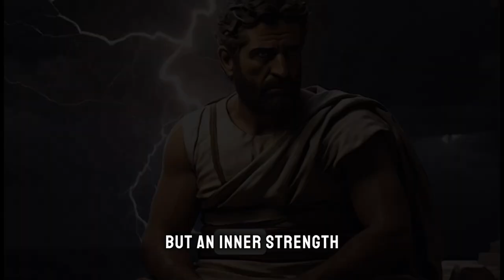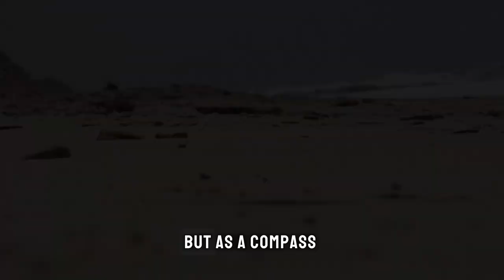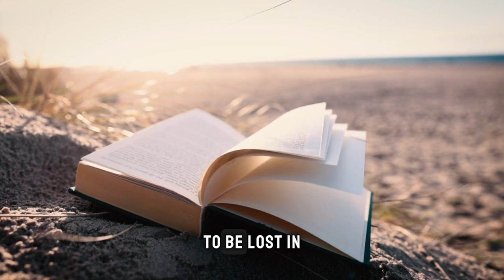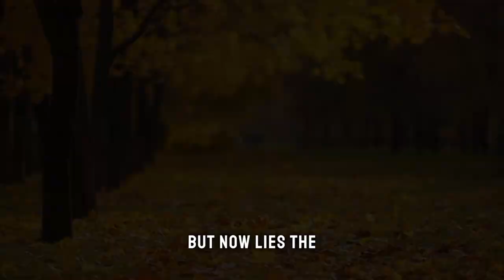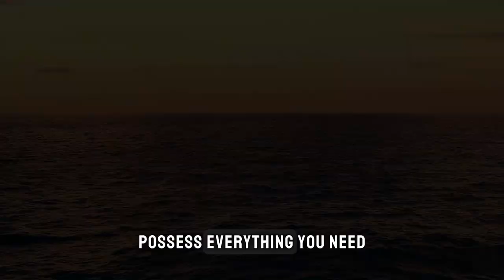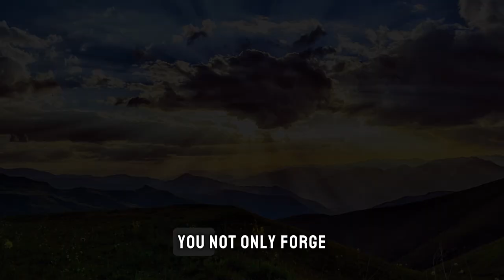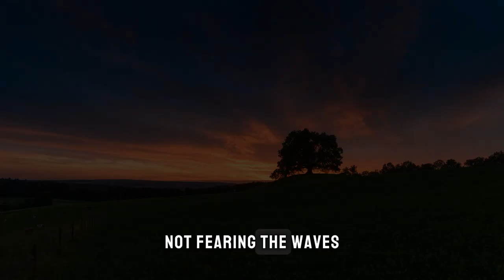Become Unstoppable: 7 Ancient Stoic Habits for Modern Mastery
Feeling overwhelmed by negativity, fear, and doubt?  Discover the unstoppable power of Stoicism in this practical guide. ✨ We'll explore 7 life-changing Stoic habits used by emperors, athletes, and modern achievers to conquer challenges, cultivate inner peace, and master your mind.

In this video, you'll learn:

The secrets of ancient Stoicism and how they apply to your modern life. ️
7 powerful Stoic habits for:
Overcoming fear and anxiety
Building mental resilience
Finding purpose and direction
Embracing challenges with positivity
Achieving lasting happiness and fulfillment
Practical exercises and strategies to implement these habits in your daily life.
Real-life examples of how Stoicism has transformed people's lives.
Stop letting negativity hold you back. Uncover the unstoppable potential within you with Stoicism.

Watch Now andJoin our community of Stoic warriors!

Research- Alex Algerian
Writing- Ajay Singh
Editor- Mike Dudnin
Music credits- Scott Buckley